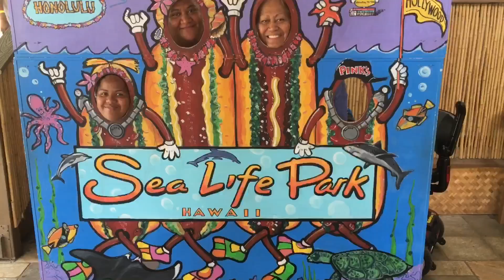August 1, 2016